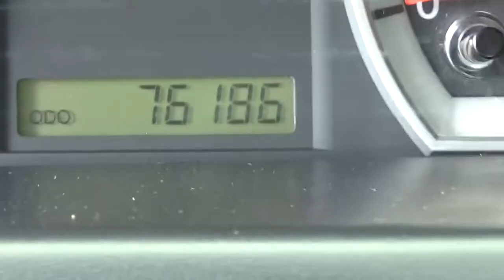Chevrolet / Aveo / 2014 - FL208023